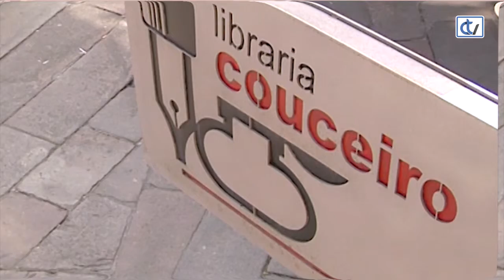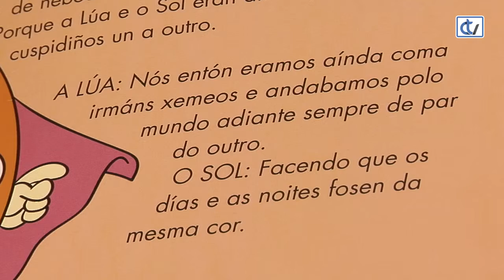Libraría Couceiro: Os Bolechas, Roberto Vidal Bolaño.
Da colección 'As miñas primeiras Letras Galegas', de Os Bolechas, a libraría Couceiro recomenda a dedicada ao dramaturgo compostelán Roberto Vidal Bolaño e áa súa obra de teatro dedicada ao público infantil.